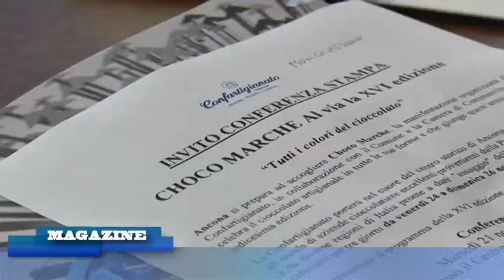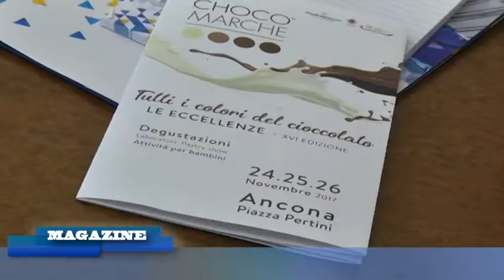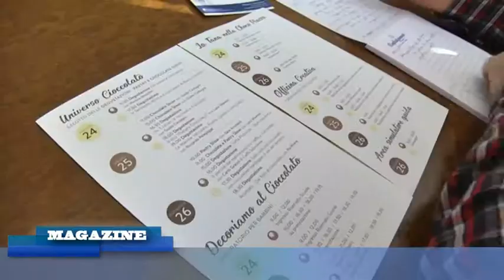Choco Marche, presentazione della XVI edizione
Il programma di Choco Marche è stato presentato presso il Centro Direzionale Confartigianato ad Ancona alla presenza di Graziano Sabbatini Presidente Confartigianato Imprese Ancona – Pesaro e Urbino, Marco Pierpaoli Vice Segretario Confartigianato Imprese Ancona – Pesaro e Urbino, Giorgio Cataldi Presidente Camera di Commercio di Ancona, il Sindaco di Ancona Valeria Mancinelli, Paolo Longhi Presidente Comunale Confartigianato, l’imprenditore Mauro Paolinelli di Arredamenti Ancona, Giulia Mazzarini Responsabile alimentaristi Confartigianato, Monica Meschini direttrice artistica di Choco Marche ed esperta di cacao e cioccolato.

Choco Marche è una occasione importante per dare risalto ai maestri cioccolatieri e pasticceri e al loro grande lavoro di ricerca per realizzare un prodotto di eccellenza – ha dichiarato il Presidente Confartigianato Sabbatini.